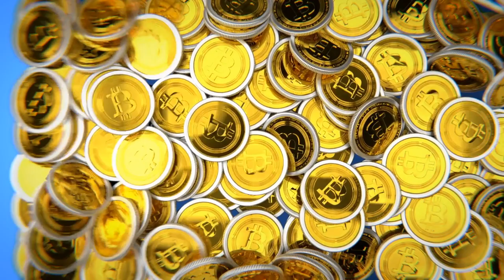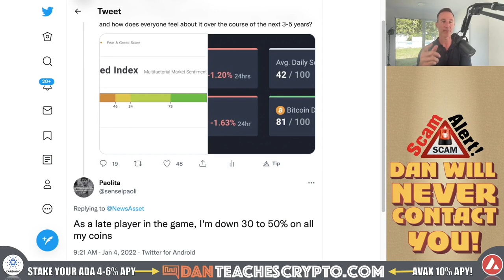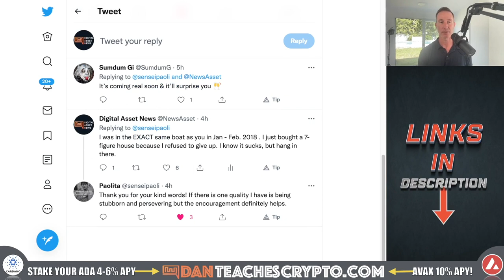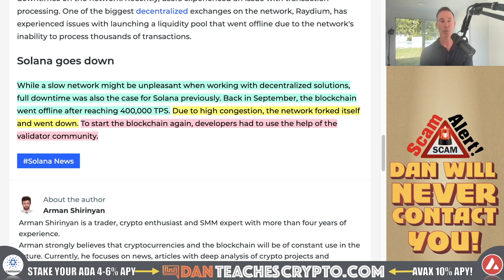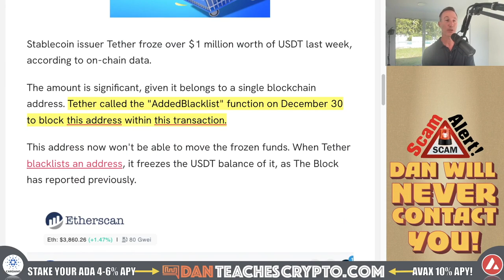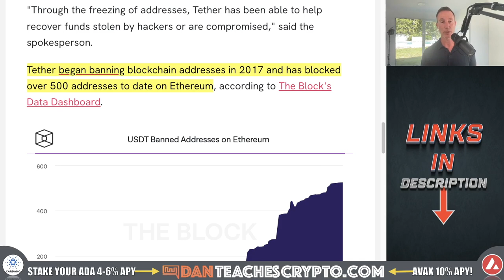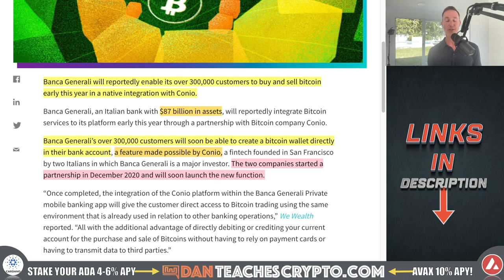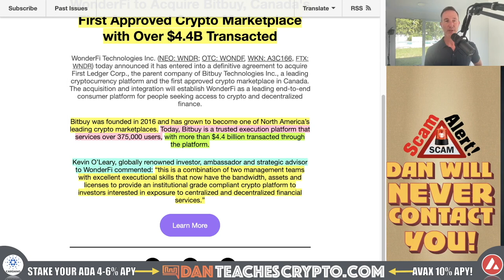SOLANA GOES DOWN FOR THE 4TH TIME IN A YEAR. WHAT HAPPENED?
SOLANA GOES DOWN (AGAIN), TETHER FREEZES ACCOUNTS. ITALIAN BANK OPENS UP BITCOIN ACCOUNTS AND KEVIN O'LEARY'S WONDERFI BUY A CRYPTO EXCHANGE.

0:00 - Market Recap | Topics Overview
3:28 - SOL DOWN
7:08 - TETHER FREEZES ACCOUNTS
8:33 - 300K USERS GET BTC
11:01 - WONDERFI BUYS CEX

●▬▬▬▬▬▬CRYPTO ESSENTIALS▬▬▬▬▬▬▬●

●▬▬▬▬▬▬▬▬FOLLOW D.A.N.▬▬▬▬▬▬▬▬▬▬●

●▬▬▬▬▬▬▬▬STRATEGIES▬▬▬▬▬▬▬▬▬●